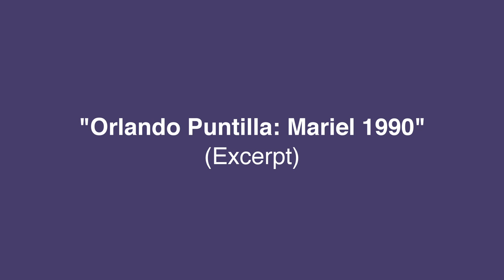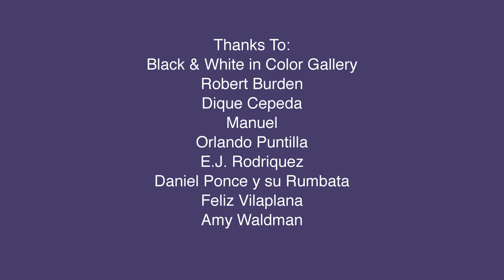Orlando Puntilla / Daniel Ponce y su Rumbata: Muriel 1990 (Excerpt)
"Muriel 1990" excerpt with Musicians Orlando Puntilla and Daniel Ponce y su RUMBATA and dancers at the Black & White in Color Gallery with Felix Vilaplana and Amy Waldman, NYC June 17, 1990.  Thanks also to Robert Burden, Dique Cepeda, EJ Rodriguez, Manuel and the dancers.  Camera by C. Fitzgibbon and excerpt edited by Sofia Theodore-Pierce in 2016.  Fitzgibbon Films.